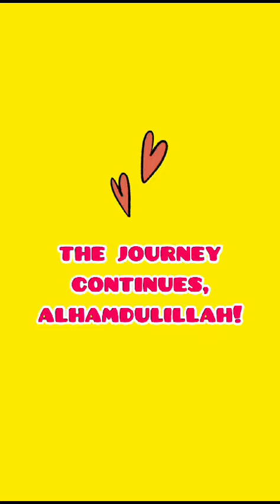SCIL PRESCHOOL VALENCIA CHAPTER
Adventures, learning and laughter at SCIL Preschool Valencia Campus !

Watch our little stars shine in 60 seconds of pure joy !
Alhamdulillah!